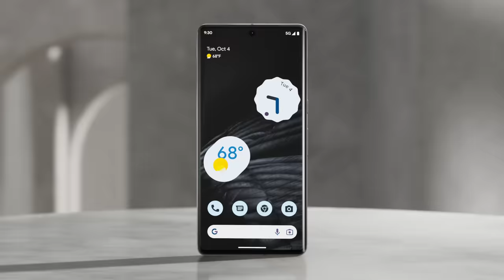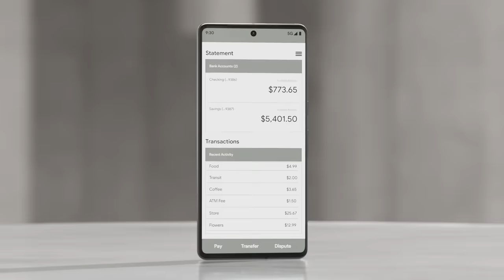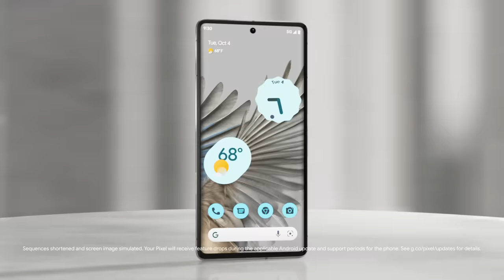Meet Pixel 7 & Pixel 7 Pro: Google’s Most Advanced Phones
Meet Pixel7 and Pixel 7 Pro, smartphones built by Google and designed around you.

Connect, keep going, understand the language, get the close up, and do magic. Explore both Pixel 7 and Pixel 7 Pro at the Google Store and decide which fits you

[00:15] 🧠 Google Tensor G2 chip is custom-built with Google AI and brings new power, performance, and security to your phone¹
[00:31] 📷 Next-Level 50MP Wide and 12MP Ultra Wide lenses for crisp photos at any distance and camera features like Cinematic Blur, Real Tone, and Magic Eraser²
[01:22] 🔒 Titan M2 security chip and VPN by Google One that protects your personal information and online activity³
[01:39] 🗣️ Clear Calling filters background noise so you can hear your caller clearly⁴
[01:51] 🌍 Live Translate bridges the gap between languages to help you navigate the world with ease⁵
[02:03] 🔋 Extreme Battery Saver lets you stay out longer without looking for an outlet with up to 72 hours of power⁶
[02:11] 🏃 GooglePixelWatch with Fitbit built-in lets you track Active Zone Minutes and see all your stats at a glance⁷
[02:27] 🎶 PixelBuds Pro offer immersive premium sound with Active Noise Cancellation so your music sounds epic everywhere you go
[02:34] 🔄 Multipoint Connectivity on Pixel Buds Pro allows you to switch audio automatically between compatible devices⁸
[02:49] 🎉 Feature Drops bring new and improved updates so your phone keeps getting better every few months⁹

¹Compared to Pixel 6. Speed and power efficiency claims based on internal testing on pre-production devices.
²12MP Ultra Wide lens not available for all camera apps or modes.
³VPN by Google One coming soon. Restrictions apply. Some data is not transmitted through VPN. Not available in all countries. All other Google One membership benefits sold separately. This VPN offer does not impact price or benefits of Google One  Premium plan. Use of VPN may increase data costs depending on your plan. See g.co/pixel/vpn for details.
⁴Coming soon. Not available on VOIP calls. Call quality depends on environment, carrier network conditions, and many other factors. Actual results may vary.
⁵Not available in all languages or countries. Not available on all media or apps. See g.co/pixel/livetranslate for more information. Translation may not be instantaneous.
⁶Estimated battery life based on testing using a median Pixel user battery usage profile across a mix of talk, data, standby, and use of limited other features that are default in Extreme Battery Saver mode (which disables various features including 5G connectivity). Battery testing conducted on a major carrier network. For both claims: Battery testing conducted in California in mid 2022 on pre-production hardware and software using default settings, except that, for the “up to 72 hours” claim only, Extreme Battery Saver mode was enabled. Battery life depends upon many factors and usage of certain features will decrease battery life. Actual battery life may be lower.
⁷Some features may require Fitbit account and mobile app.
⁸Fast Pair requires location enabled. Devices must have been previously paired.
⁹Your Pixel will generally receive Feature Drops during the applicable Android update and support periods for the phone. See g.co/pixel/updates for details. Availability of some Feature Drops may vary.